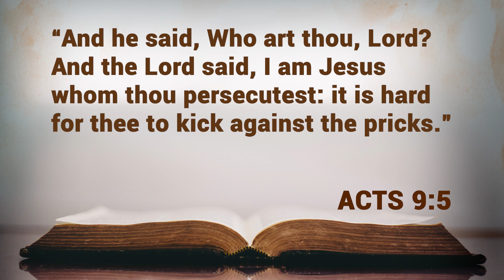The Prick (At His Table - Devotion)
We've all experienced an uneasy feeling in the middle of a normal day. Many times we call it a "prick". Today Sandy encourages us to never override this but to stay sensitive to God's leading.